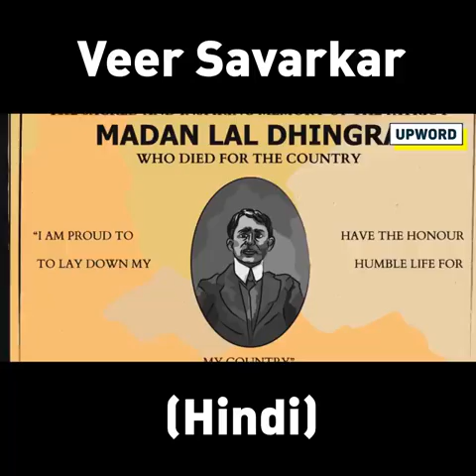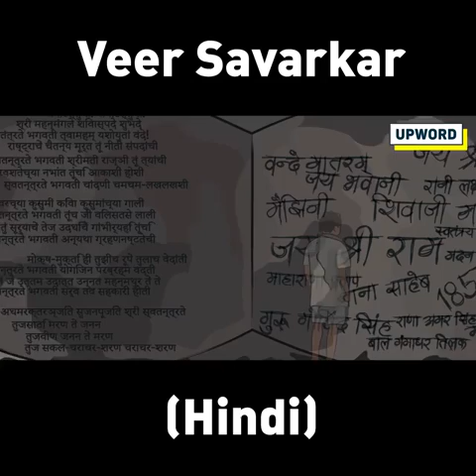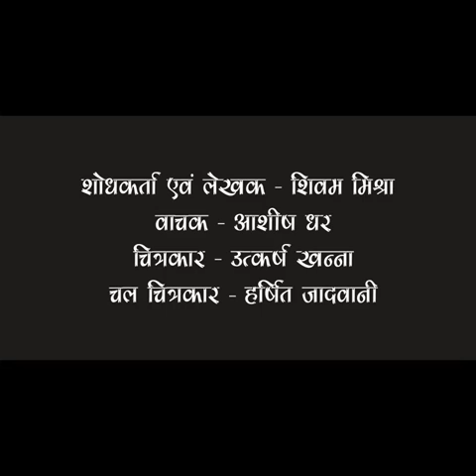Vinayak Damodar Savarkar biography Part 1 वीर सावरकर की जीवनी Revolutionary freedom fighter of India